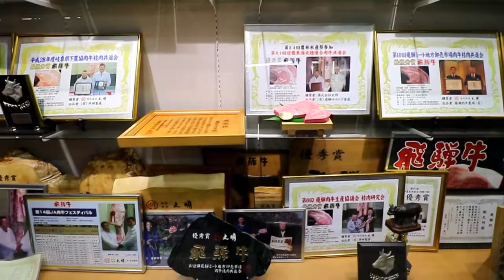Ep.4 Nagoya,Takayama,Mutsumoto,Chita Handa